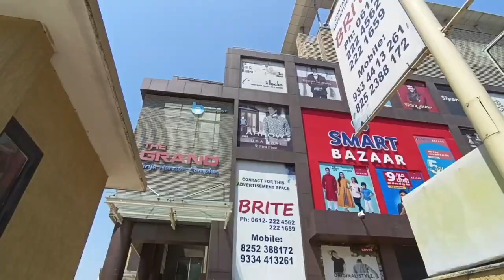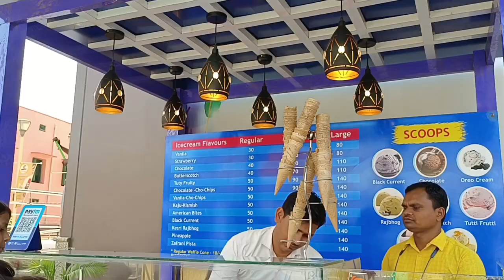CINEPOLIS MUZAFFARPUR BIHAR | THE POPE'S EXORCIST | ALICE SWIFT VLOGS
Place Name - Cinepolis
Address -  Grand Mall Muzaffarpur,  5th Floor Close to MDDM college, Club Road, Muzaffarpur, Bihar 842002
Map location -